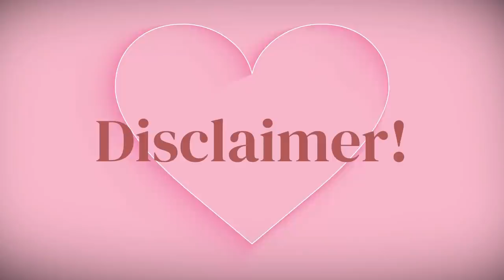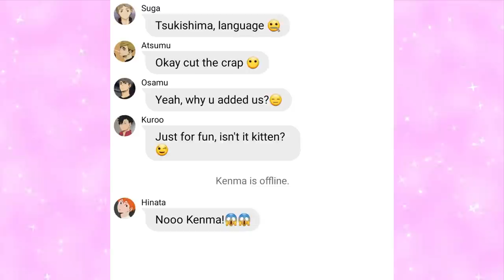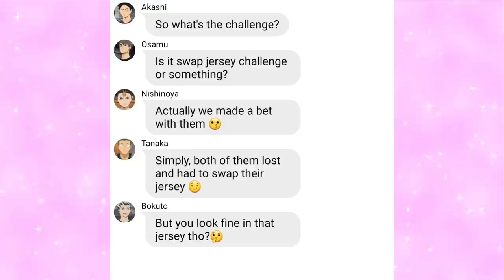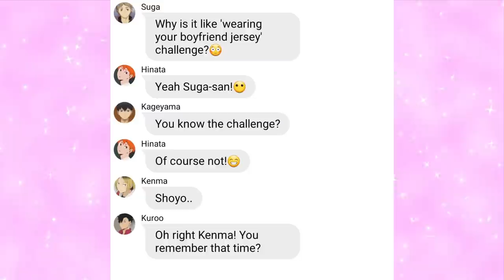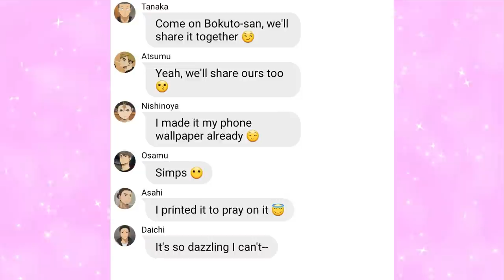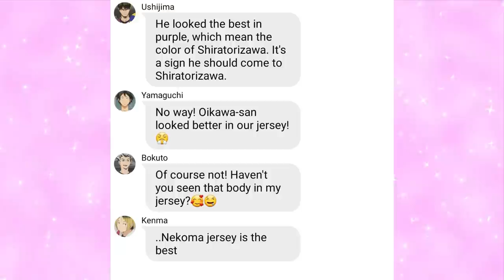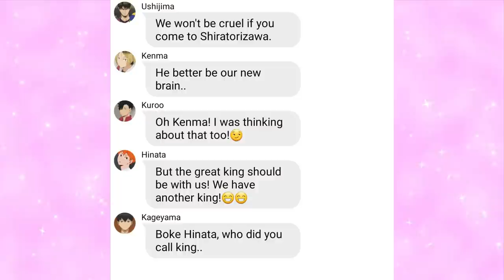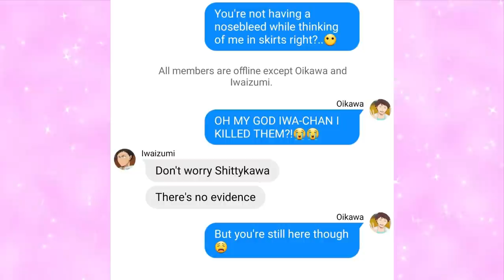Oikawa swap jersey! [Oikawa Harem] 600+ Subscribers Special!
Oikawa Harem ft All single!IwaOi, Kuroken, BokuAka, AtsuSamu, & Karasuno 😌

Hello! I hope you enjoy this video on my channel!🥰🥰
Please enjoy this Oikawa Harem!
And do enjoy those Oikawa photos 😏😏
I really appreciate any kind of comment and feedback!😊😊

⭐️Picture & Background : Pinterest & Canva